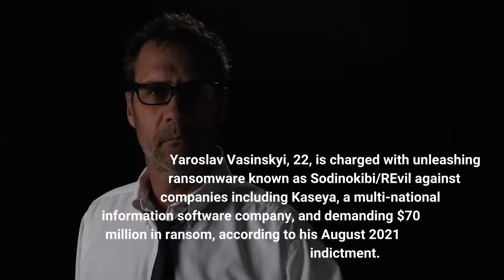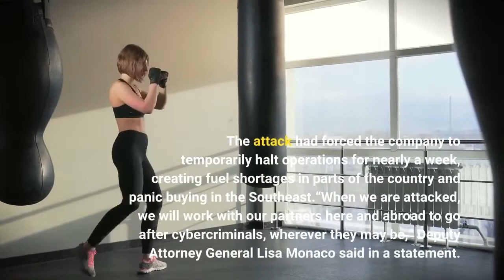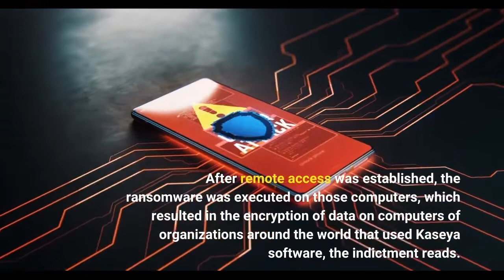DOJ Ukrainian ransomware suspect extradited from Poland to face charges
WASHINGTON – A Ukrainian national accused of a major ransomware attack will face charges in Texas after his extradition from Poland, the Justice Department announced Wednesday. Yaroslav Vasinskyi, 22, is charged with unleashing ransomware known as Sodinokibi/REvil against companies including Kaseya, a multi-national information software company, and demanding $70 million in ransom, according to his August 2021 indictment. He was arranged in a federal court in Texas Wednesday. Attorney General Merrick Garland had announced last year investigating ransomware would be a priority.“The United States, alongside our international partners, will continue to swiftly identify, locate, and apprehend alleged cybercriminals, capture their illicit profits, and bring them to justice,” Garland said in a statement Wednesday. REvil had been linked to ransomware that targeted the world's largest meat producer, Brazil-based JBS SA, and an attack that snarled businesses worldwide last year. JBS resumed operations in June after servers in North America and Australia were targeted. Backup servers weren’t affected and the company said it was not aware of any customer, supplier or employee data being compromised. Also in June, the Justice Department seized $2.3 million in cryptocurrency from a payment made by Colonial Pipeline following a ransomware attack. The attack had forced the company to temporarily halt operations for nearly a week, creating fuel shortages in parts of the country and panic buying in the Southeast.“When we are attacked, we will work with our partners here and abroad to go after cybercriminals, wherever they may be,” Deputy Attorney General Lisa Monaco said in a statement. Vasinskyi was allegedly responsible for the July 2, 2021, ransomware attack against Kaseya, according to the indictment. He allegedly deployed malicious Sodinokibi/REvil code throughout a Kaseya product that reached “endpoints” on its customer networks, according  to the indictment. After remote access was established, the ransomware was executed on those computers, which resulted in the encryption of data on computers of organizations around the world that used Kaseya software, the indictment reads. Vasinskyi allegedly left electronic notes in the form of a text file on the victims’ computers. The notes included a web address leading to an open-source privacy network known as Tor, as well as the link to a publicly accessible website address the victims could visit to recover their files. If a victim did not pay the ransom, the defendant typically posted the victim’s stolen data or claimed they sold the stolen data to third parties, and victims remained unable to access their files. Vasinskyi was arrested in Poland and transported to Dallas by U. S. law enforcement authorities where he arrived on March 3.